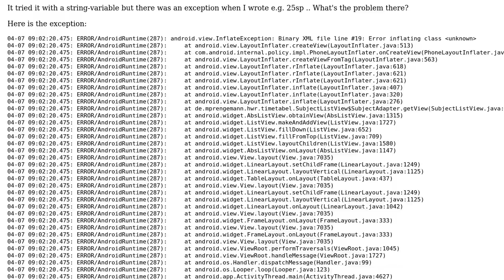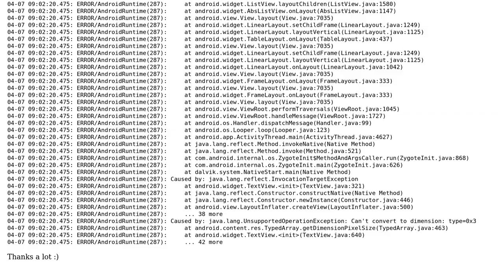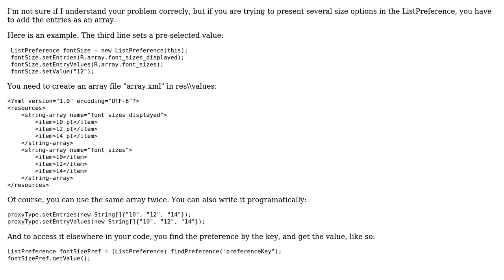How can I change the textSize in my theme?